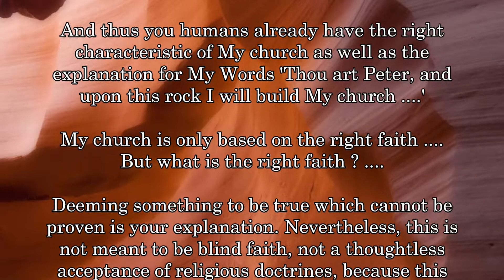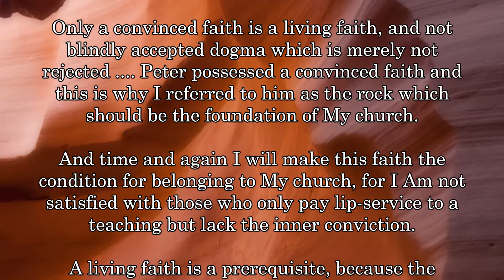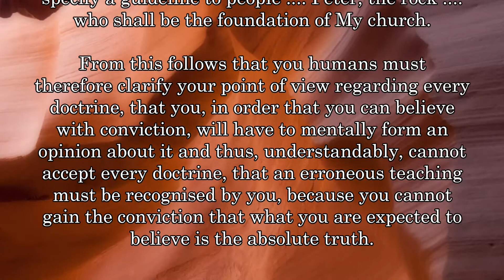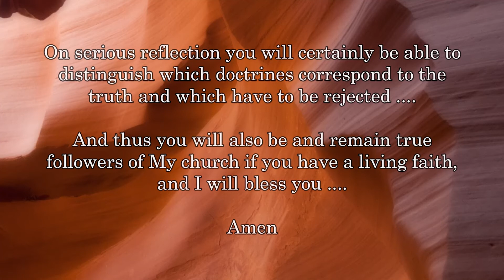BD 4525 - 'THOU ART PETER, THE ROCK ....'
Links to my other channels in German and English:
Links zu meinen anderen Kanälen in Deutsch und Englisch: